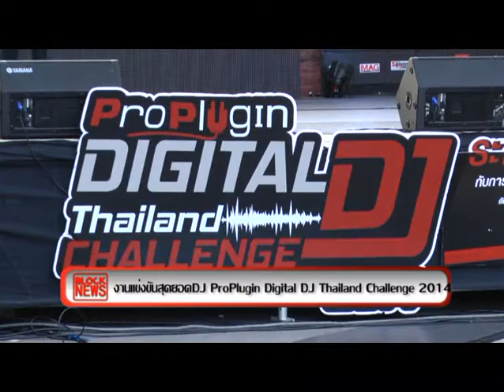ProPlugin Digital DJ Thailand Challenge 2014 By Block News